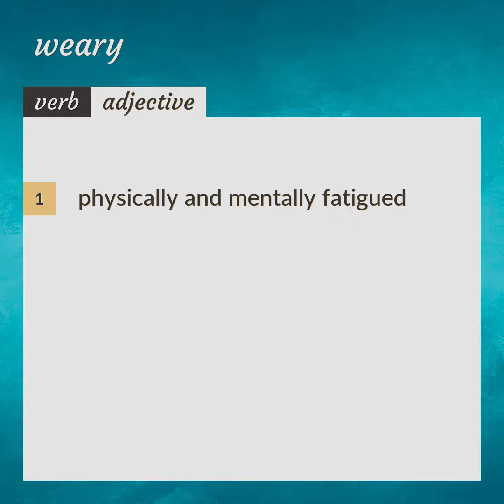Weary | meaning of Weary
What is WEARY meaning?